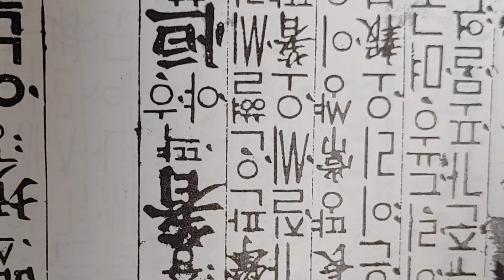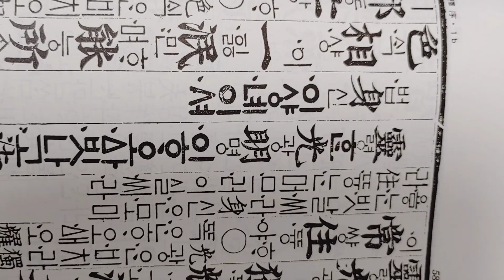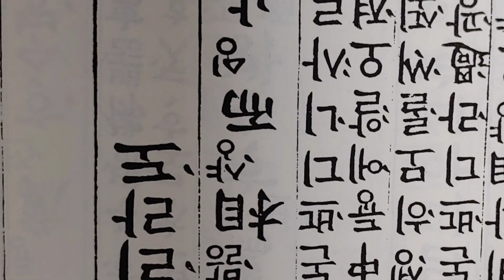2023년 8월 18일